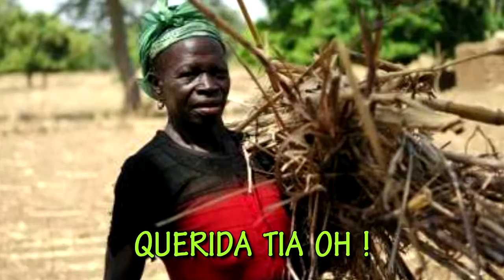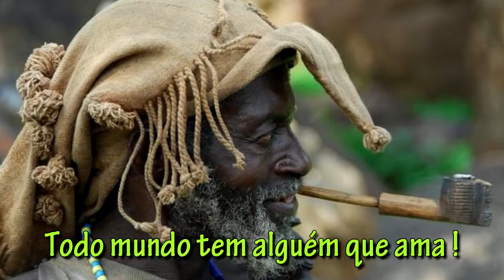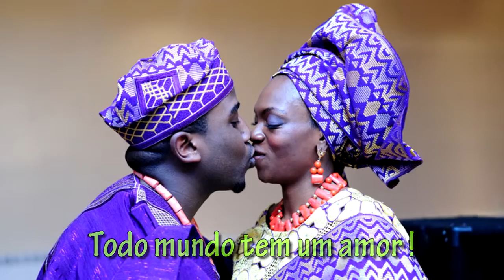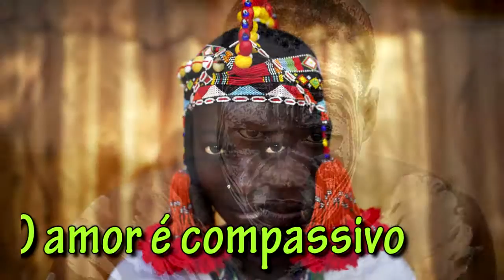CHÉRIE = AMADOU & MARIAM = LEGENDADO PORTUGUÊS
Canção muito lindinha desta maravilhosa dupla africana Amadou & Mariam ! VALE A PENA curtir !